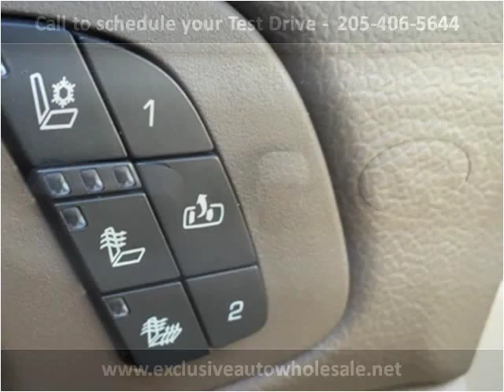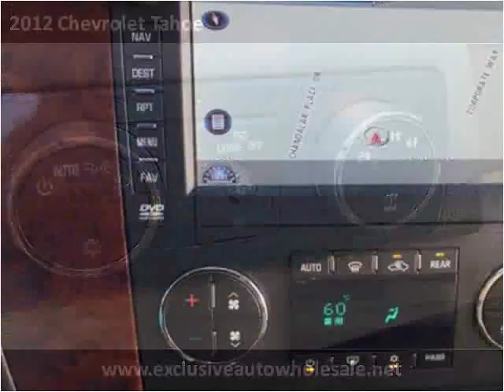2012 Chevrolet Tahoe Used Cars Pelham AL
This 2012 Chevrolet Tahoe is available from Exclusive Auto Wholesale.